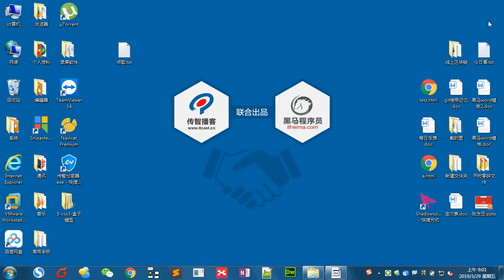Css 3 - 1 昨日反馈